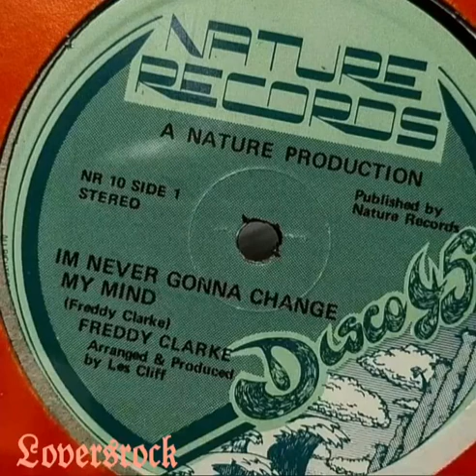FREDDY CLARKE _I'M NEVER GONNA CHANGE MY MIND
Lovers rock 12